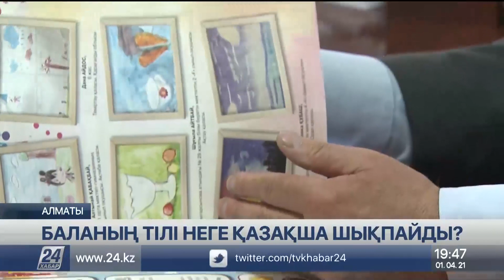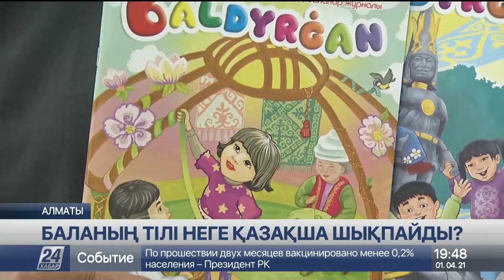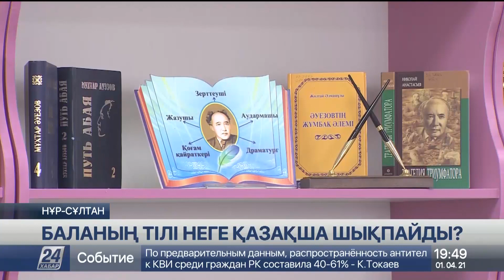Баланың тілі неге қазақша шықпайды?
Баланың тілі неге қазақша емес немесе тілі кеш шығады? Бүгінде бұл әр қазақ отбасының трагедиясына айналды, деп хабарлайды «Хабар 24».